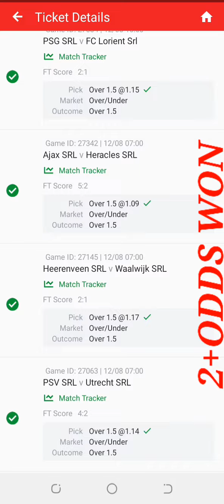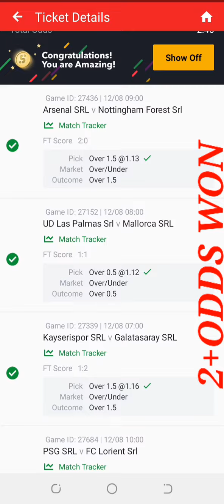Congratulations Football Predictions Won 12/8/2023 Soccer Predictions Today/Betting tips